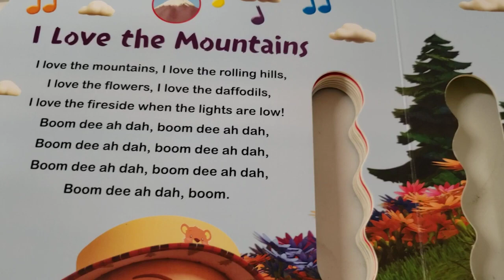Cocomelon|Nursery rhymes|mountain songs@CoComelon#shorts#viral#cocomelon#mountains#coco#1k#1m#jj